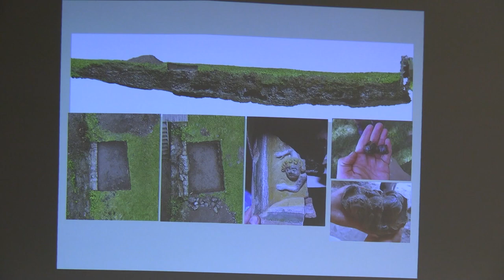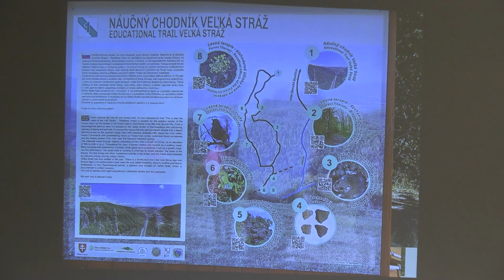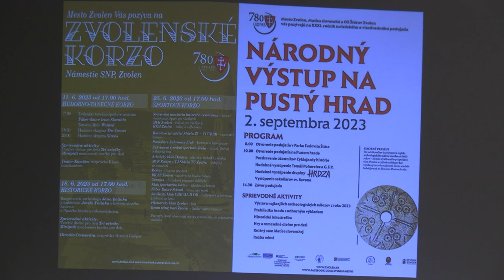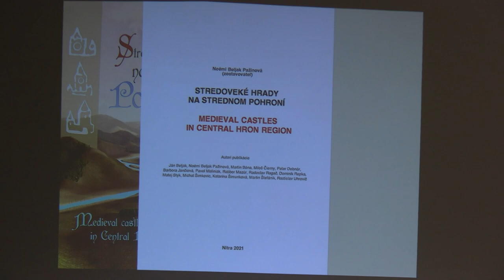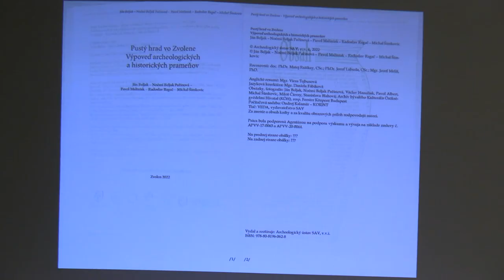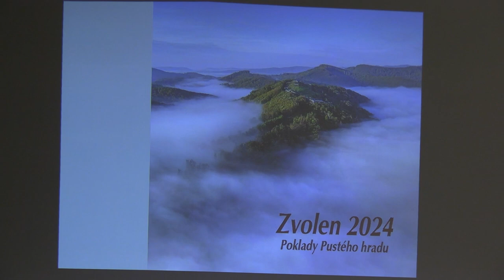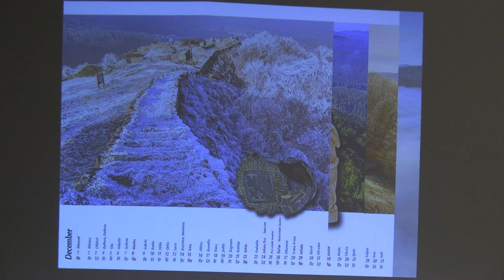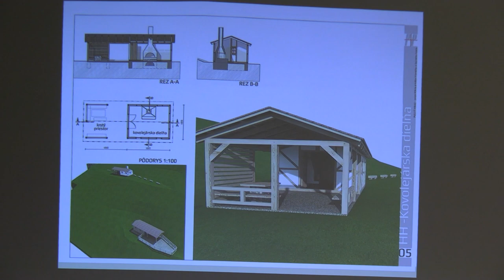Pustý hrad - propagácia, podujatia a vízie do budúcna 2023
Vo štvrtok 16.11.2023 sa v Krajskej knižnici Ľudovíta Štúra vo Zvolene konalo tradičné podujatie v podobe prednášok pod názvom Výsledky výskumu a obnovy na Pustom hrade  vo Zvolene 2023, na hrade Žakýl 2022 a na hradisku Gunda 2023.

Záver prednášky už tradične patril propagácii Pustého hradu a vízii do budúcna.